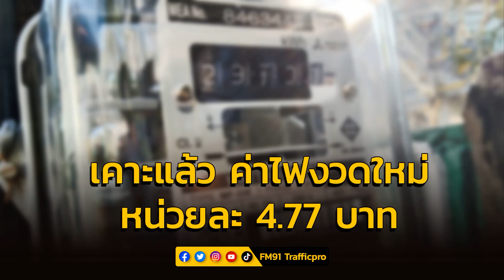เคาะแล้ว ค่าไฟงวดใหม่ ประชาชนต้องจ่าย 4.77 บาท สูงกว่าเดิมที่จ่ายแค่ 4.72 บาท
นายคมกฤช ตันตระวาณิชย์ เลขาธิการสำนักงานคณะกรรมการกำกับกิจการพลังงาน (สำนักงาน กกพ.) ในฐานะโฆษก กกพ. เปิดเผยว่า คณะกรรมการกกพ.มีมติเห็นชอบผลการรับฟังความคิดเห็นค่าเอฟทีงวดใหม่ (พ.ค. – ส.ค.) เป็นอัตราเดียวกันสำหรับบ้านที่อยู่อาศัย และผู้ใช้ไฟฟ้าประเภทอื่นๆ เท่ากับ 98.27 สตางค์ต่อหน่วย ทำให้ค่าไฟฟ้าเฉลี่ยรวมอยู่ที่หน่วยละ 4.77 บาท จากงวดปัจจุบัน ม.ค. – เม.ย. มี 2 อัตรา

โดยประชาชนจ่ายค่าไฟหน่วยละ 4.72 บาท และภาคอื่นๆ เช่น อุตสาหกรรม บริการ เกษตรกร จ่ายค่าไฟหน่วยละ 5.33 บาท ซึ่งราคาค่าไฟใหม่ได้รับหนังสือยืนยันจากการไฟฟ้าฝ่ายผลิตแห่งประเทศไทย (กฟผ.) ถึงความเหมาะสมของอัตราค่าไฟฟ้าหน่วยละ 4.77 บาท หรือสูงขึ้นประมาณ 5 สตางค์ สาเหตุที่ไม่สามารถลดให้เท่ากับราคาเดิมหน่วยละ 4.72 บาทได้ เนื่องจากมีภาระต้องทยอยคืนหนี้ให้กฟผ. 1.5 แสนล้านบาท อัตราค่าไฟนี้เป็นอัตราที่ต่ำสุดแล้ว

ส่วนกรณีที่นายสุพัฒนพงษ์ พันธ์มีเชาว์ รองนายกรัฐมนตรีและรมว.พลังงาน ได้มอบหมาย ให้ กกพ.กำหนดราคาค่าไฟฟ้าให้เท่ากับภาคครัวเรือนที่ 4.72 บาทต่อหน่วย หรือต่ำกว่านั้นได้ยิ่งดีถ้าทำได้นั้น ต้องยอมรับว่า อัตราค่าไฟที่หน่วยละ 4.77 บาท เป็นอัตราที่ต่ำสุดเท่าที่ทำได้แล้ว และเป็นอัตราที่ทาง กฟผ.ทำหนังสือยืนยันมาว่า ขอให้ใช้อัตรานี้

สำหรับการเปิดรับฟังความคิดเห็นทั้ง 3 กรณี

กรณีที่ 1 ค่าเอฟทีเรียกเก็บ 293.60 สตางค์ต่อหน่วย คิดเป็นอัตราค่าไฟฟ้าเฉลี่ยรวม 6.72 บาทต่อหน่วย

กรณีที่ 2 ค่าเอฟทีเรียกเก็บ 105.25 สตางค์ต่อหน่วย คิดเป็นอัตราค่าไฟฟ้าเฉลี่ยรวม 4.84 บาทต่อหน่วย

กรณีที่ 3 ค่าเอฟทีเรียกเก็บ 98.27 สตางค์ต่อหน่วย คิดเป็นอัตราค่าไฟฟ้าเฉลี่ยรวม 4.77 บาทต่อหน่วย

ผ่านทางเว็บไซต์สำนักงาน กกพ. ไปตั้งแต่วันที่ 10-20 มีนาคม 2566